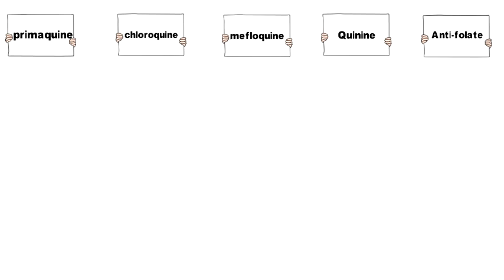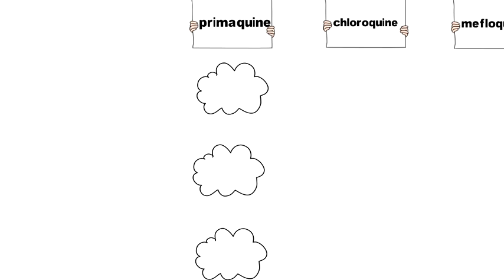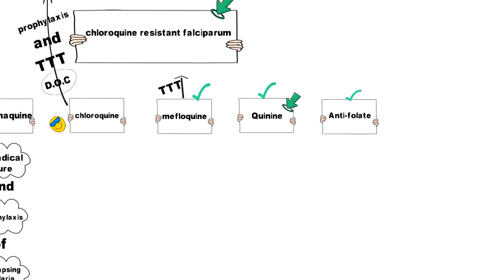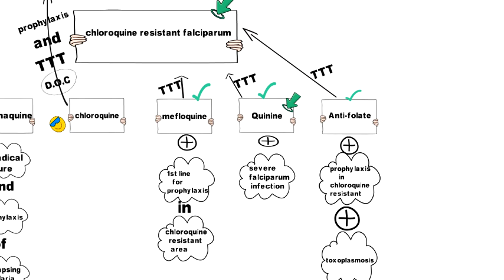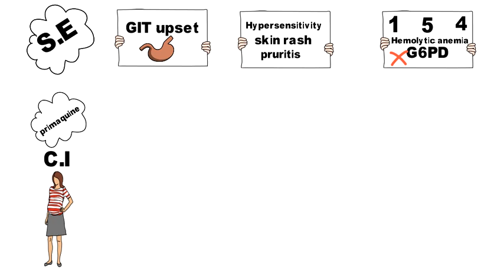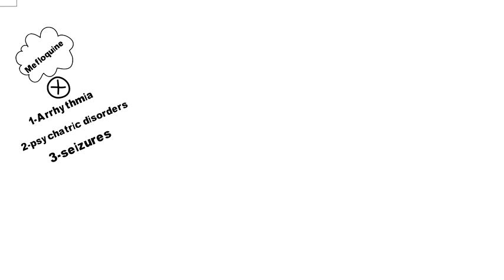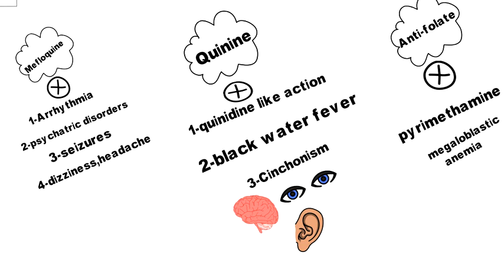8-anti malaria( uses, S.E)